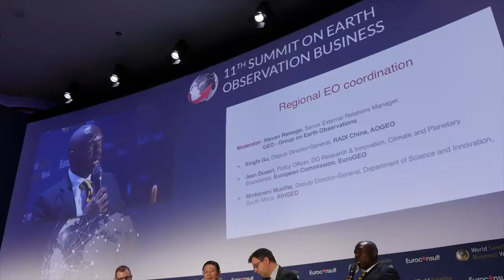WSBW 2019 Highlight day 5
World Satellite Business Week 2019 -  Highlight day 5

The World Satellite Business Week is the annual rendez-vous for every leader from the global satellite connectivity and information business.

Taking place every year in the very heart of Paris the Summit brings together the industry decision-makers from all over the world and from the entire ecosystem.

An executive-oriented event, the World Satellite Business Week is the place where business leaders can gain market insights, network, conduct business and conclude major deals.